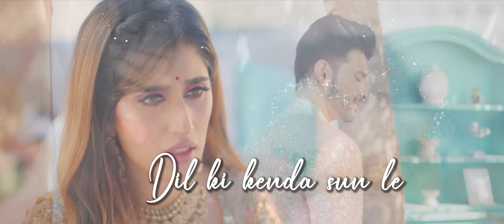AKASA, Yasser Desai - AKASA & Karan Kundrra|Shantanu,Seema,Azeem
When you’re marrying your best friend, the wedding becomes extra special. Witness AKASA as the bride and Karan Kundrra as the groom in “Kamle”, composed by Shantanu Dutta, written by Seema Saini and sung by AKASA and Yasser Desai. Create reels with the “Kamle” tagging AKASA, Karan Kundrra and Sony Music India; and get a chance to feature on our Instagram profiles!

Singers: AKASA & Yasser Desai
Music Composer: Shantanu Dutta
Lyrics: Seema Saini
Music Supervisor: Azeem Dayani
Song Mixed & Mastered by: Eric Pillai at Future Sound of Bombay
Special thanks: DCA

Song produced, arranged and designed by: Shantanu Dutta
Live guitars & strokes design: Shomu Seal
Live Dholak-Tabla & percussion: Ishteyak Khan/ Mustak Khan
Additional Chorus Lyrics: Shreya Sharma
Akasa’s vocal recorded at AMV studio and WIBE Studio
Yasser’s vocal recorded at Planet Earth
All live instruments dubbed at Studio 504
Sound recording Engineers:
Rahul Sharma & Sameer Dharap (Studio 504)
Aasa Singh (WIBE Studio)
Special Thanks to Megha VA Baali

Director: Ashwin Mani
Production House: The Good Guns Motion Pictures
Producer: Shijith Purushothaman & Kartikya Arora
DOP: Rajesh Shukla
Editor: Karthik Jogesh
Director's Assistant: Neha Shungloo
Production Design: Ragini Jerath & Guneet Bhumra
Stylist: Malvika Bajaj
Assistant Stylist: Ruchika Jalan
Choreographer: Balisha Shetty
Hair & Makeup (Akasa): Loveleen Ramchandani
Colorist: Kinan Chabani
Executive Producer: Jayant Sahoo
Head of Production: Shahnawaz Sayyed
Head of Business: Priyesh Singh
Assistant DOP: Razak
Additional Cast: Saloni Thakral, Jessica Fernandes, Pearl Mendis
Photography & BTS: Shivam Singh
Equipment Support: Kshitij Entertainment Pvt. Ltd.

Lyric Video credits:
StoryTellers Inc. Management
Hemanshi Tank
Siddhant Singhvi

Special Feature: AKASA's parents - Arvinder Singh, Ameeta Singh
Brand Partner: @SUGAR Cosmetics

Karan Kundrra's Management
Shubham Singhal
Om Singh
Appurva H. Bhoker
Makeup: Mangesh R. Ghadge
Hair: Elvis
Boy: Pravez Ali